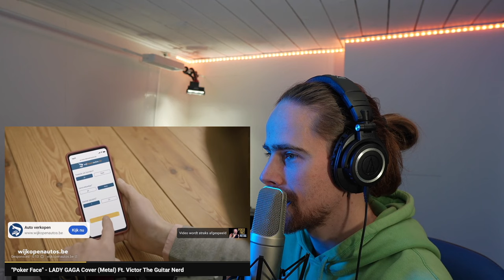METAL POKERFACE IS HILARIOUS!!! | Dan Vasc - Pokerface FIRST REACTION!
Hi Guys!

This is part of my reaction livestream on January 14th 2024.

Gear used in this video:
- Mic: Rode NT2-A
- Audio interface: Focusrite Scarlett 2i4
- Camera: Sony a6700
- Lens: Sigma 16mm f1.4 E-mount